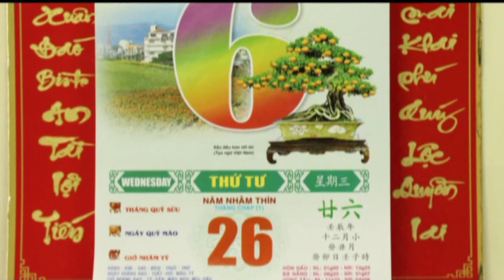chieu thu 2